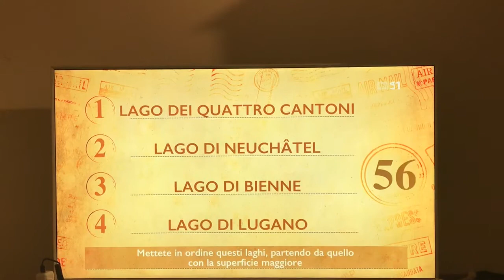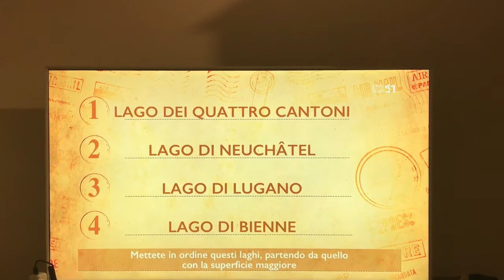Via col venti 50